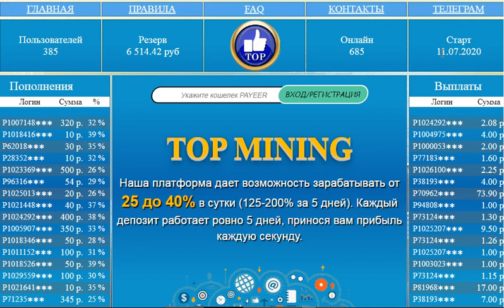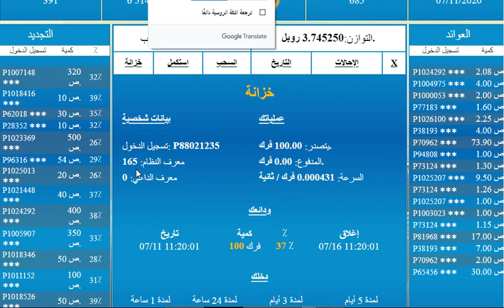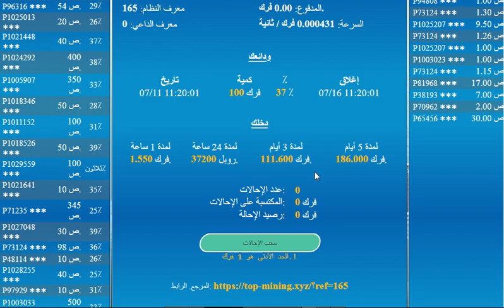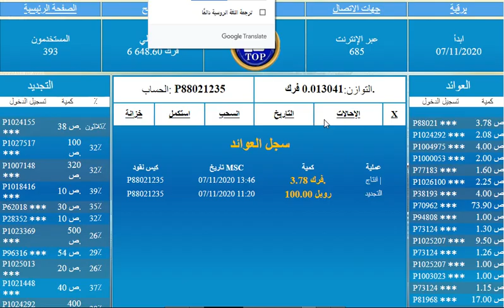موقع تعدين لسه جديد ليه عمله الروبل بيعطينا لغايه 40 على الميه مع الايداع والسحب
الربح.
ربح المال,
المزرعة السعيدة,
بايبال,
بايزا,
payza,
payoneer,
مواقع صادقة,
ربح البيتكوين,
Proof payment,
ربح 1$,
ربح 2017,
ربح 5$,
ربح البيتكوين,
ربح البيتكوين كل 5 دقائق,
ربح المال,
ربح بلياردو,
ربح بيتكوين,
ربح بيتكوين مجانا,
ربح تابلت,
ربح تعبئة,
ربح تلفون,
ربح ثواني,
ربح حقيقي,
ربح حقيقي من الانترنت,
ربح حلال,
ربح حلال من الانترنت,
ربح حوحو,
ربح دريس,
ربح دقيقة,
ربح دوجكوين,
ربح دولار,
ربح دولارات,
ربح ذهب,
ربح راتب شهري,
ربح ربح,
ربح رصيد,
ربح روبل,
ربح روبل 2017,
ربح روليت,
ربح زوار كثر,
ربح ساتوشي,
ربح طريقة,
ربح فلوس,
ربح فيزا,
ربح قمار,
ربح كاش يو,
ربح كاميرا,
ربح كوينز,
ربح للمبتدئين,
ربح لوتو,
ربح مال,
ربح هاتف,
ربح هاتف مجانا 2017,
ربح هدايا,
ربح هواتف,
المواقع الربحية .
ربح الدولار .
هشتاج.